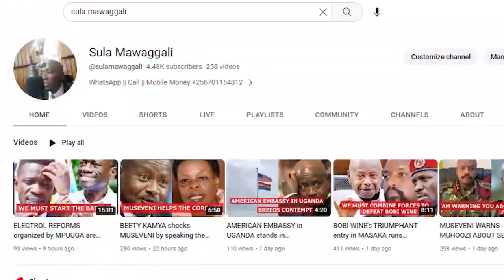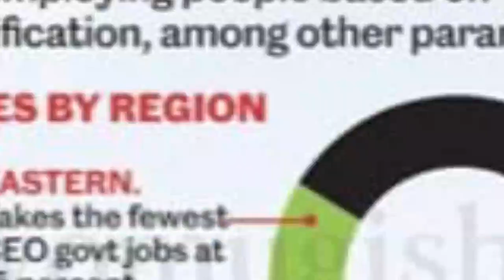HOW jobs a DISTRIBUTED unfairly in the COUNTRY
The new vision came out with a survey showing how government jobs are distributed in uganda